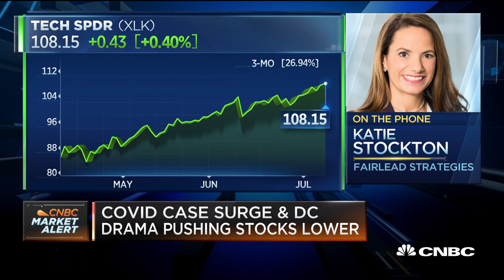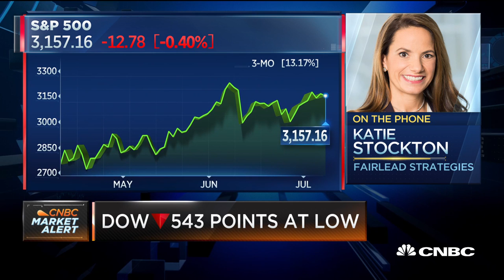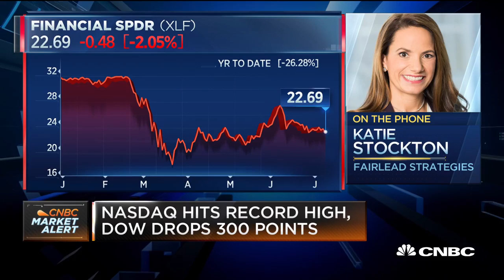We're seeing a healthy dose of skepticism in the market: Fairlead Strategies founder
Katie Stockton, Fairlead Strategies founder and managing partner, joins 'Power Lunch' to discuss the technical levels of the market.